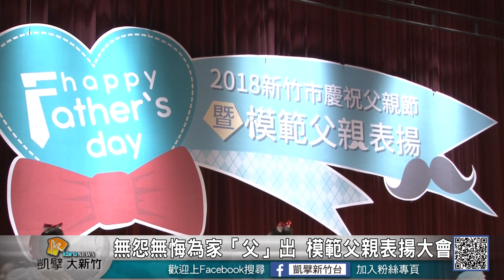20180804N 無怨無悔為家「父」出 模範父親表揚大會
再過不久就是父親節，新竹市政府日前舉行2018模範父親表揚典禮，今年總共有174位模範父親，接受市長林智堅的表揚。許多人都已經滿頭白髮，不過有一位年紀最輕，才50歲的姜宏達牧師，也在這次的表揚行列，姜宏達因為長年提供香山區弱勢家庭的學童課後輔導，無私奉獻，因此受到市府肯定。